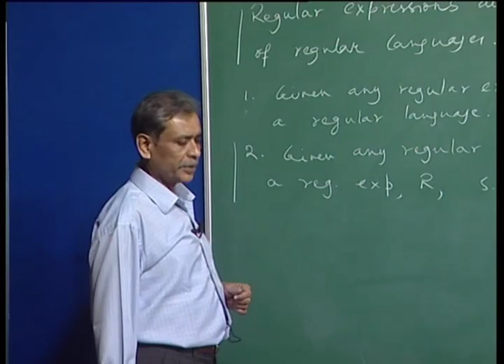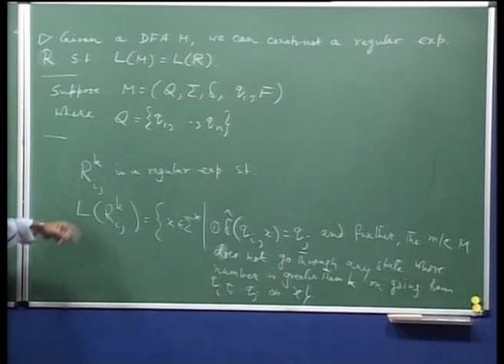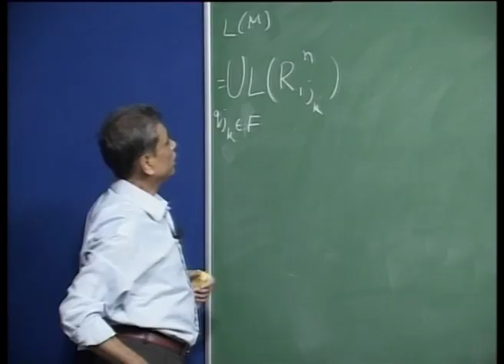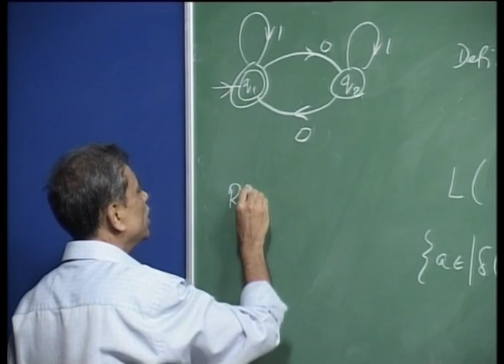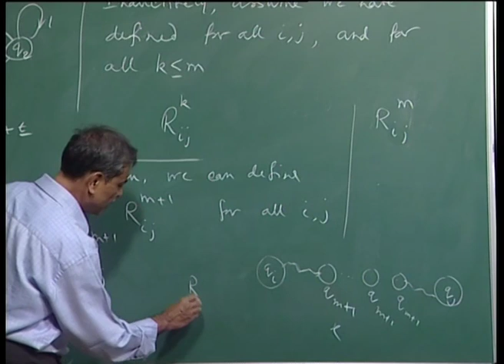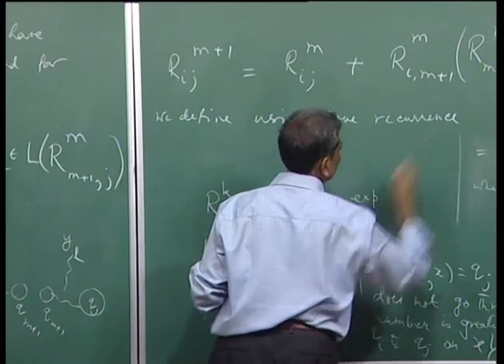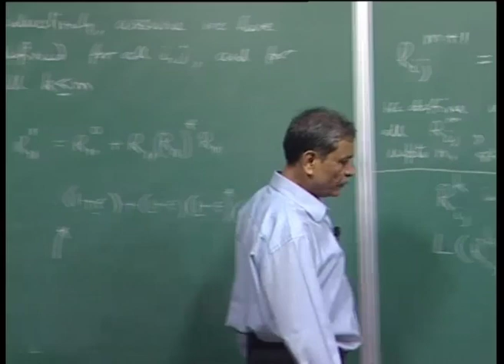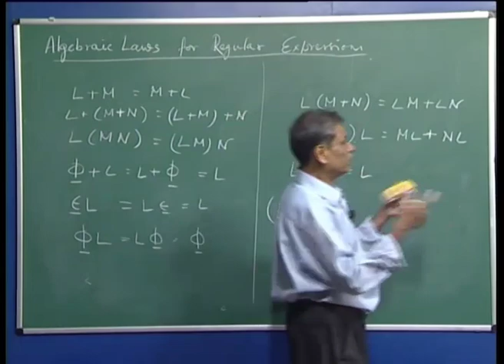Mod-01 Lec-12 Construction of a regular expression for a language given a DFA accepting it.